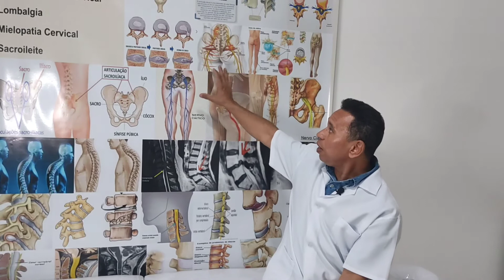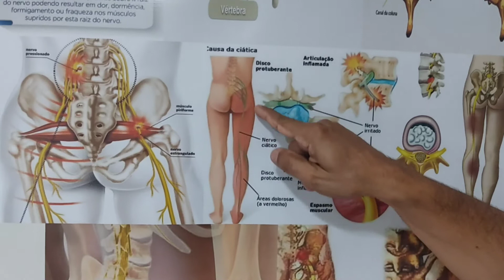Porque a Minha Coluna Doi